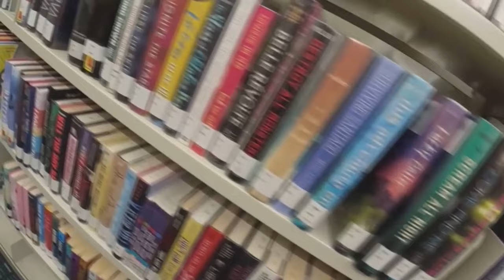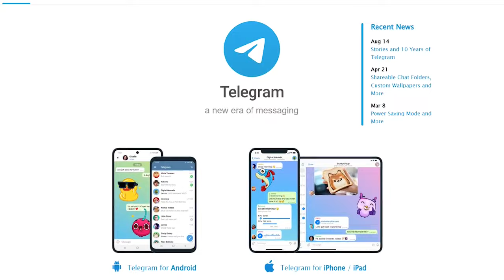Multiple Chicago-area libraries receive bomb threats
Several libraries in the Chicago area, including Addison, Aurora, and Evanston, were targeted by bomb threats on Tuesday.